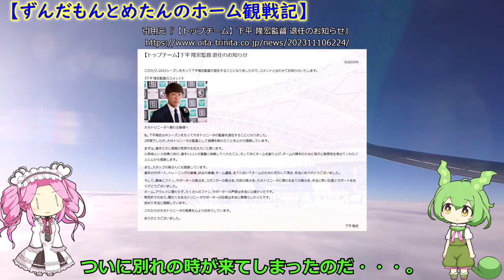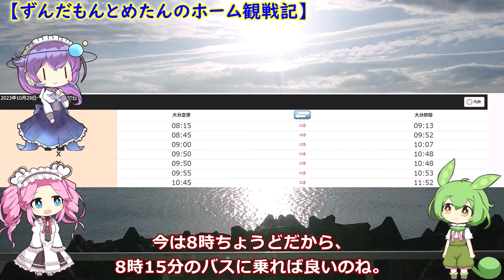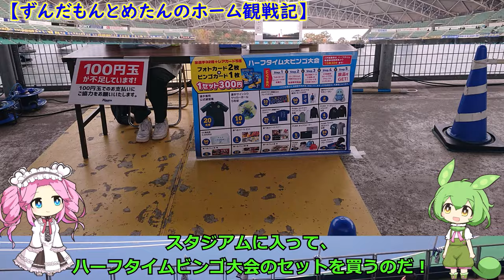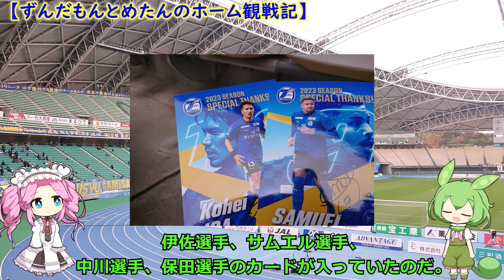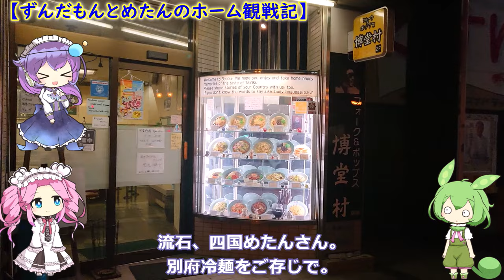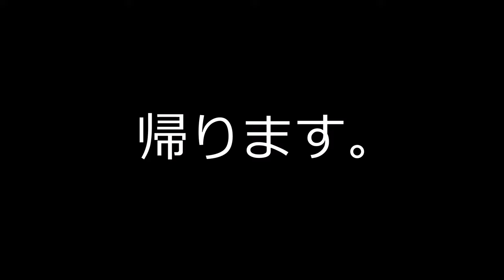大分トリニータ vs ザスパクサツ群馬 【ずんだもんとめたんのホーム観戦記】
今年最後は勝利で締めくくりました。勝って良かった。
今年も大分トリニータの観戦記をご視聴していただきありがとうございました。
シーズンオフも不定期で動画投稿いたしますのでよろしくお願いします。

（試合情報）
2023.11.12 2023明治安田生命J2リーグ第42節  大分トリニータvs ザスパクサツ群馬 2-1
24分 長沢　駿
37分 弓場　将輝
65分 北川　柊斗

（チャプター）
00:00　冒頭
01:32　下平監督の話
02:38　大分空港到着
03:42　大分トリニータの話
04:32　スタジアム
05:23　試合開始
06:14　試合終了
07:22　別府
09:24　おしまい

「大陸ラーメン」

（使用機材・ソフトウェア）
PC　ASUS TUF Gaming F17 FX706HEB Intel® Core™ i7-11800H
Camera　SONY Xperia XZ3 SOV39
Video Editing Software　ゆっくりMovieMaker4(YMM4)
Voice Software　VOICEVOX AquesTalk

（お断り）
1.この動画は一個人としての感想や移動ルートとなります。いかなる団体との関連性はございませんのでご留意ください。
2.当動画の転載、他のSNSでの紹介を歓迎いたします。各々の良心に委ねます。
3.当チャンネルで使用する、動画、画像、音声はYouTube上での『フェアユース』に基づいて作品制作をしています。
4.当チャンネルで使用する作品において引用箇所が必要な場合は日本国の『著作権法　第32条1項』に沿ったうえで製作しています。

（Caution）
2. If the works used on this channel require quotations, they are produced in accordance with Japan's "Copyright Law Article 32, Paragraph 1".

（Translation title）I use google translate for my english. note that.
English Oita Trinita vs Thespakusatsu Gunma ☆ Oita Trinita fan living in Tokyo ☆
Português Oita Trinita vs Thespakusatsu Gunma  ☆ Fã de Oita Trinita morando em Tóquio ☆
中文　大分三神vs群马草津温泉★俊达萌看看J联赛★